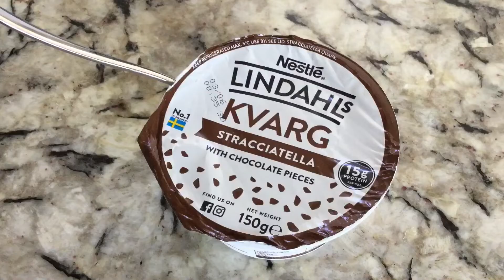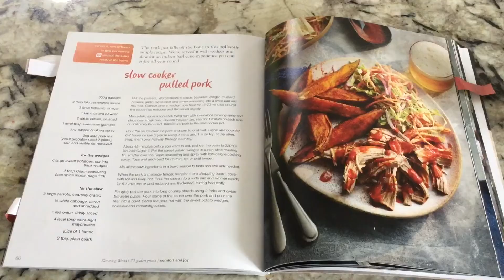SLIMMING WORLD DAILY VLOGS!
Welcome to this video. I’m Emma and am currently losing weight following Slimming World. We are away in Wiltshire at the moment, house and dog sitting and I will be uploading daily vlogs for the next few weeks.

                       ETSY- AuntieEmmasDevonShop